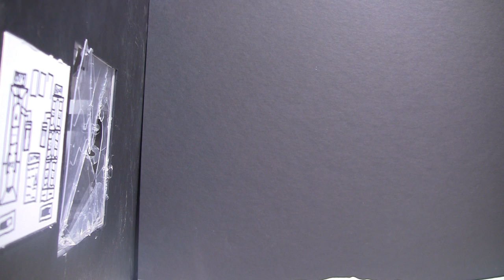[SHOCKING FOOTAGE] Zebra Attacks Man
Pup